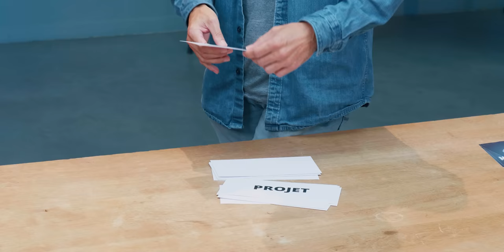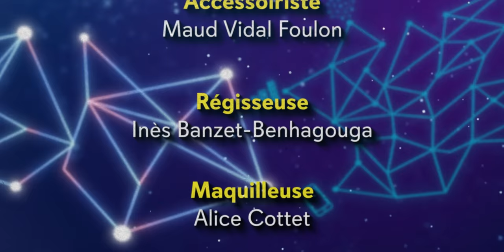La manipulation par le Langage - Matière Grise Ep18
Merci à toute l'équipe qui a permis Matière Grise, vous retrouverez toutes ces personnes dans le générique de fin de la vidéo !